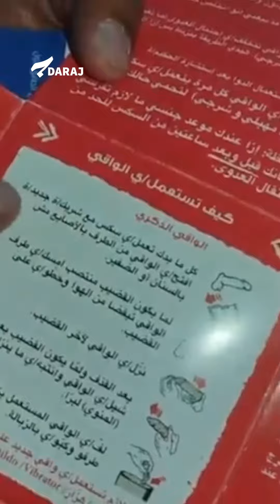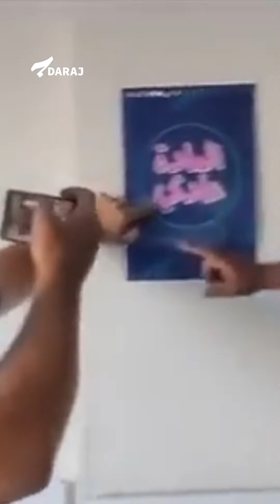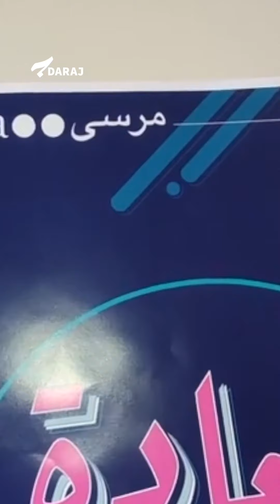اقتحام مركز للصحة الجنسية في طرابلس... شرطة أخلاق في لبنان؟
بحجة ترويجها للمثلية الجنسية، اقتحم أفراد عيادة للتوعية على الصحة الجنسية في مجمع الرحمة الطبي في طرابلس، وقاموا بتفتيش محتوياتها واستجواب الطبيبة المسؤولة فيها بتغطية إعلامية تحريضية، ودون تعرضهم لأي ملاحقة أمنية أو قضائية حتى الآن.

جمعية مرسى المسؤولة عن تقديم الخدمات الطبية والتوعوية في العيادة، والتي تسعى في عملها للحد من إنتشار الأمراض المنقولة جنسياً، والتوعية بمسائل التحرش والعنف الجنسي تعمل في لبنان منذ عام 2011، وبالتعاون مع وزارة الصحة اللبنانية التي أكدت ذلك في بيان لها.

لماذا يأتي هذا الاستهداف اليوم؟